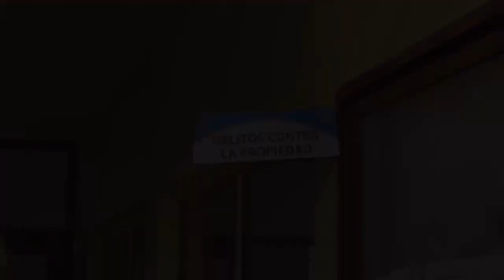ATENCIÓN DUEÑOS DE MOTOCICLETAS QUE FUERON VICTIMA DE ROBO‼️